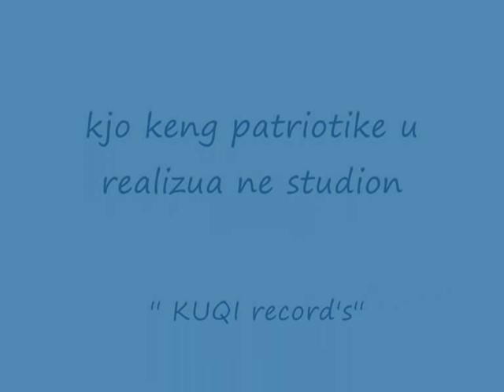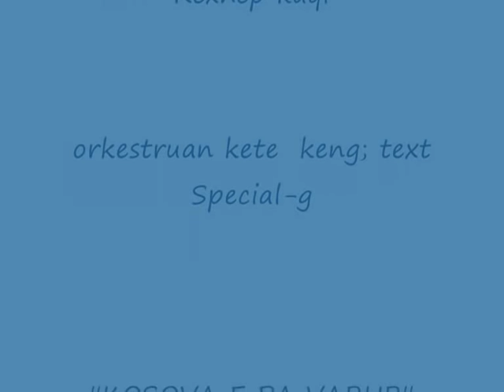Rexhep Kuqi ft Special-G dhe Hane Kuqi - Pavarsia e Kosoves